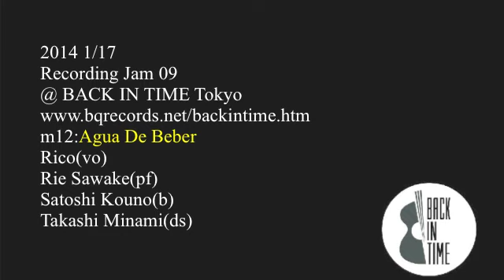Agua De Beber/BIT Recording Jam 09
2014 1/17
Recording Jam 09
@ BACK IN TIME Tokyo
m12:Agua De Beber
Rico(vo)
Rie Sawake(pf)
Satoshi Kouno(b)
Takashi Minami(ds)